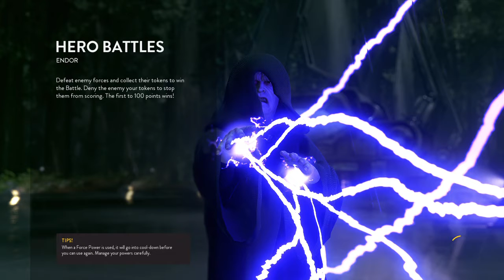STAR WARS™ Battlefront™_20151229231721